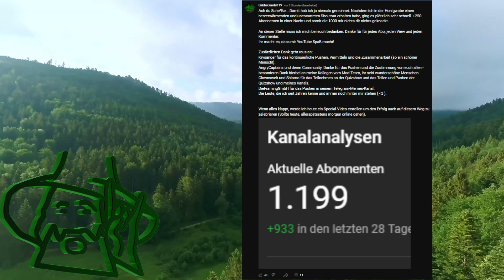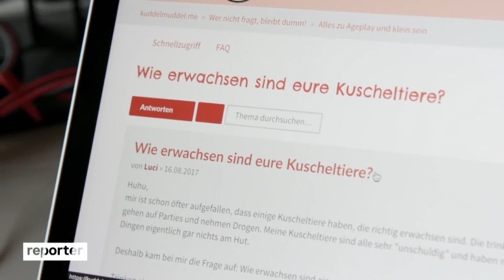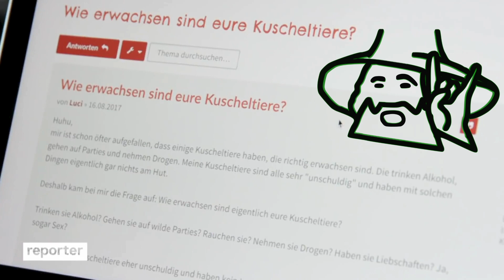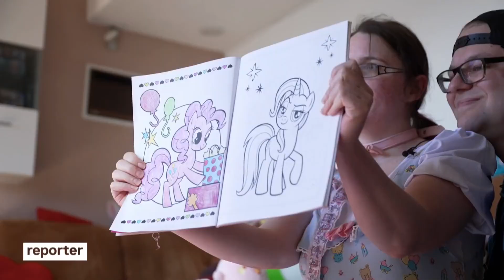Wenn sich Erwachsene als Kinder ausgeben...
Von jetzt auf gleich weit über 1000 Abos... ich bin baff! Vielen Dank für den Support! Eigentlich kann ich dafür nicht genug danken, aber dafür ein kleines Spezial-Video für euch.